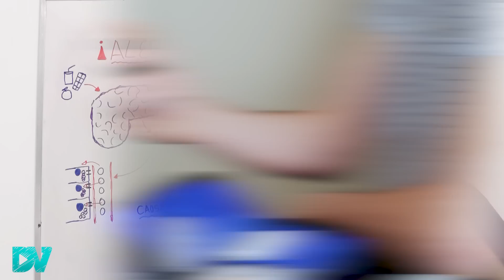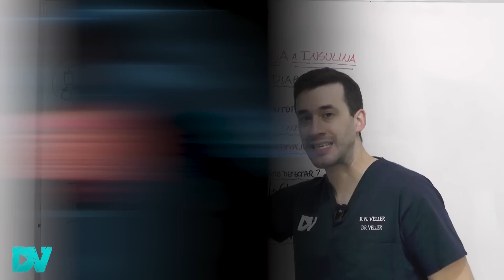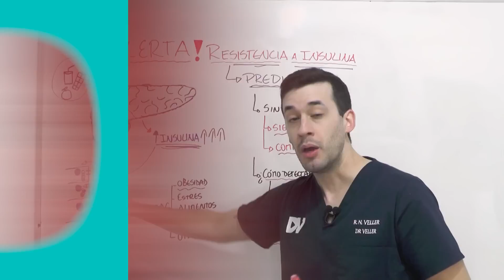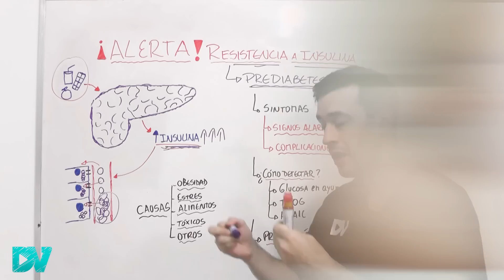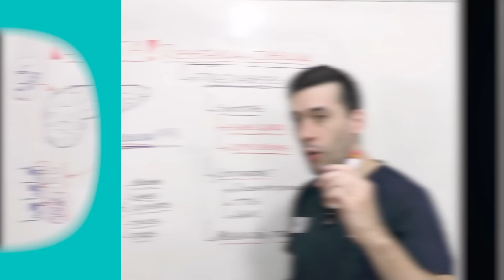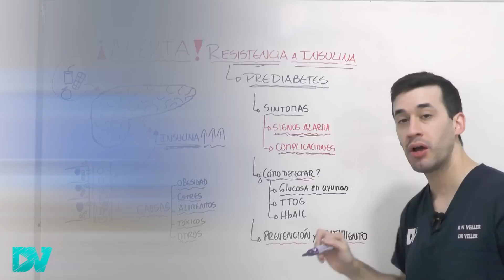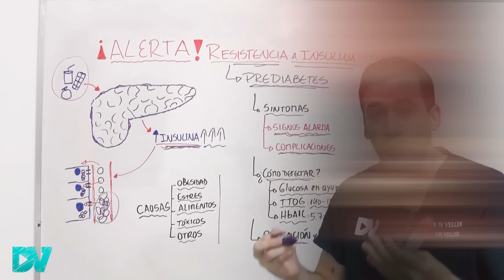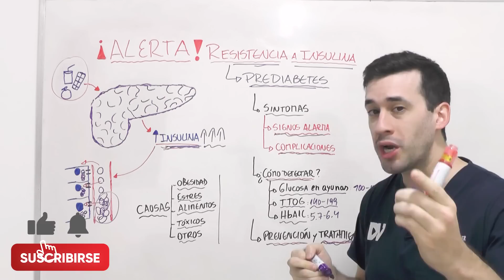PREDIABETES y RESISTENCIA a INSULINA SÍNTOMAS INICIALES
La diabetes y la prediabetes se pueden curar de manera natural! Estas son una de las enfermedades más mortales del mundo y pueden causar la mayoría de los ataques cardíacos (infartos), derrames cerebrales y problemas de circulación.

La mejor forma de tratar la diabetes es detectándola en etapas iniciales.

Los síntomas de inicio de diabetes son provocados por la inflamación en el cuerpo. Todas estas son señales de que puedes tener prediabetes: fatiga, cansancio, dolores crónicos en los músculos y articulaciones, alteraciones de la memoria y concentración, infeccion urinaria.

La infección por hongo cándida puede ser un síntoma de diabetes. Los efectos en tu cuerpo de tener azúcar alta en sangre y orina son: orinar mucho de noche (nocturia), tener mucha hambre, tener mucha sed.

La resistencia a la insulina puede ser muy peligrosa. Los síntomas son manchas oscuras en el cuello, la cara, los codos (acantosis nigricans), obesidad, mucho cansancio.

Tener los triglicéridos y el colesterol muy altos en sangre puede indicar inflamación crónica, y esto lleva a prediabetes.

La diabetes y la prediabetes pueden tratarse de manera natural, y los mejores alimentos para un diabético son las frutas y verduras con efecto antioxidante y antinflamatorio como la granada, las moras, los arándanos y los frutos rojos.

El aguacate es una excelente fruta para los diabéticos.

Un diabético no puede comer alimentos ultra procesados, jugos azucarados, y comida chatarra.

Los factores de riesgo para diabetes son: obesidad, historia familiar, y tener una mala alimentación.

Contenido del video:
00:00 ¡ALERTA por ESTOS SIGNOS DE PREDIABETES!
00:56 Que es resistencia a insulina y prediabetes
03:38 OBESIDAD causa RESISTENCIA A LA INSULINA y PREDIABETES
05:30 Dormir mal y estrés aumentan la glucosa en la sangre
06:22 Alimentos PELIGROSOS para prediabetes y diabetes
06:59 Medicamentos que provocan resistencia a insulina
07:40 PRIMEROS SINTOMAS y CONSECUENCIAS de la prediabetes
09:03 Resistencia a insulina, inflamación y síndrome metabólico
09:42 SIGNOS DE ALARMA y PELIGROSOS de DIABETES
10:26 ¿Qué tan peligrosa es la prediabetes?
11:13 Cómo saber que tienes prediabetes: diagnóstico y glucosa normal
12:26 CÓMO REVERTIR LA PREDIABETES y LA RESISTENCIA A INSULINA
12:32 Alimentos MUY PODEROSOS para bajar el azúcar en sangre
14:53 Una cirugía para la prediabetes ¿si o no?
15:21 Metformina: el mejor remedio para prediabetes y resistencia a insulina

Soy médico internista y especialista en nefrología con años de experiencia (enfermedades del riñón).